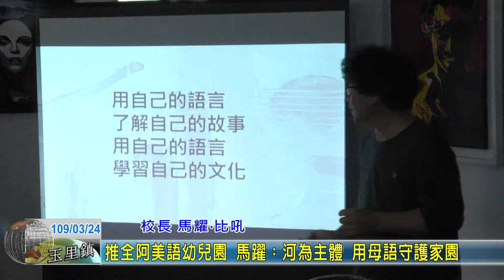20200324 08 推全阿美語幼兒園 馬躍：河為主體 用母語守護家園